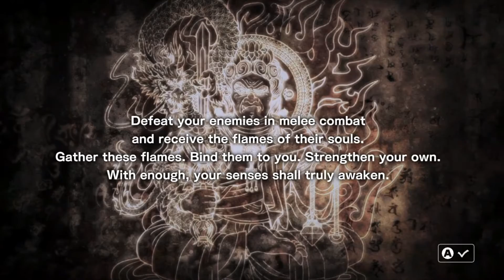Devil's Third [Part 1] IVAN THE TERRIBLE! (Wii U Let's Play Gameplay 1080p)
Smack the like button for a full let's play walkthrough of Devil's Third! :D

►CONNECT!
PSN ID: Sushi91

►GAME DETAILS:
From the creative mind of legendary designer Tomonobu Itagaki, Devil’s Third is an over-the-top, third-person action shooter that combines modern military weaponry with ninja-style swordplay and melee combat.

The Wii U version of Devil’s Third features both a full multiplayer mode as well as an exciting single-player story mode. Its single player mode immerses players in an engrossing storyline set against a background of intrigue and global military conflict. In parallel, the multiplayer mode lets players blast and slash each other in deep and challenging online combat that blends clan-based action, resource management and strategy.